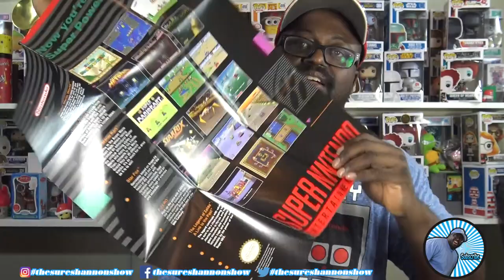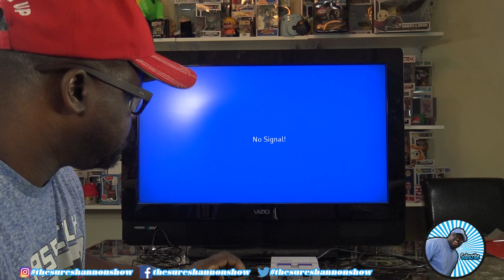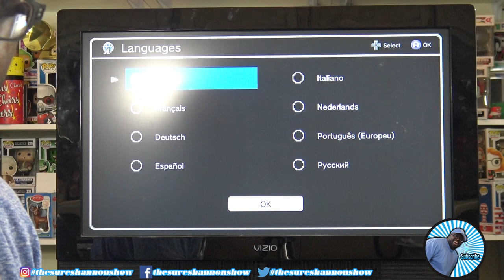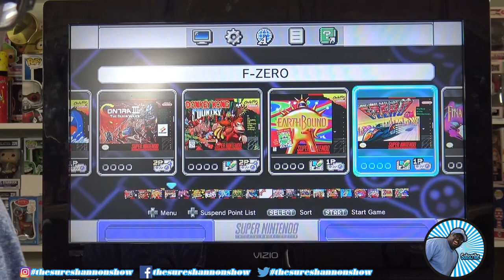Super Nintendo Classic Edition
What's up everybody? i'm so so excited today getting my new snes classic. Today is my lucky day indeed. I thought i never get one to save my life. I felt like i hit the lottery. This is a true collector's  item. These classics are hard to find in stores. All the great memories of me getting one. The snes was the system to have. The snes is loaded with 20 classic games. It's got supermario world, donkey kong country, and super punch out. These are just a few of the gems loaded in this treasure box.